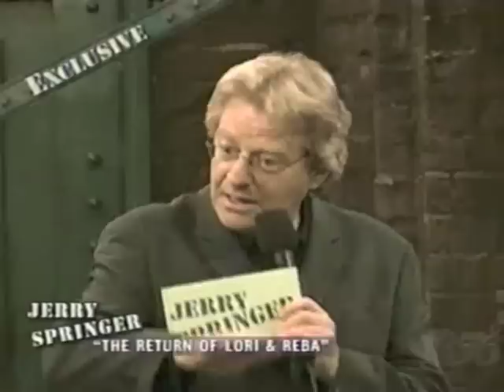Lori and Reba Schappell on Jerry Springer - Part 5 of 6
Conjoined twins Lori and Reba (formerly Dori, now George) Schappell appearing on Jerry Springer. Originally aired May 15, 2002.